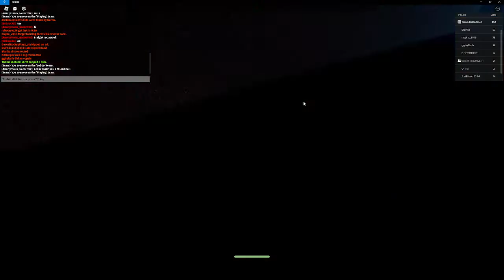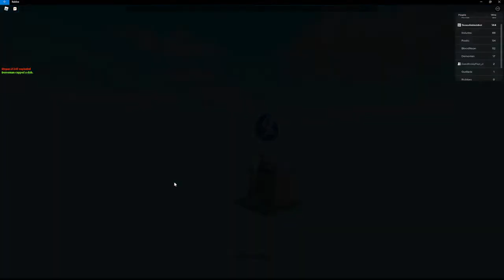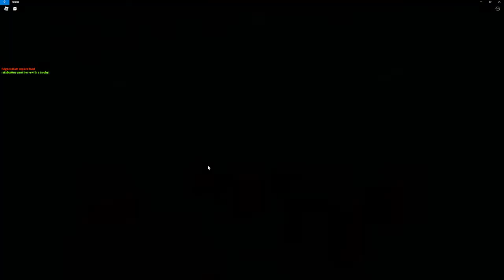Playing horrific housing with my freind